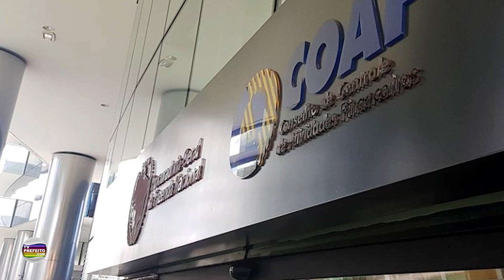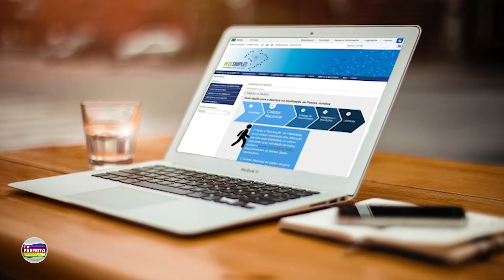MINUTO TVP NEWS 08/01/2020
AS NOTÍCIAS EM DESTAQUE DO DIA